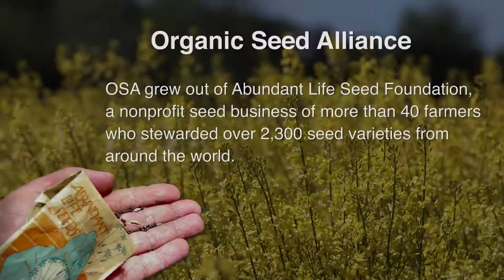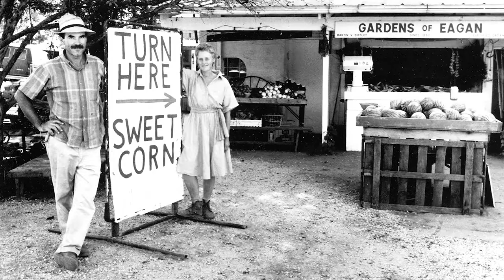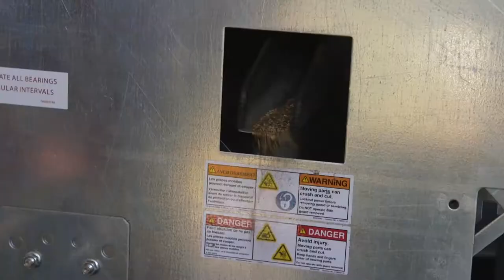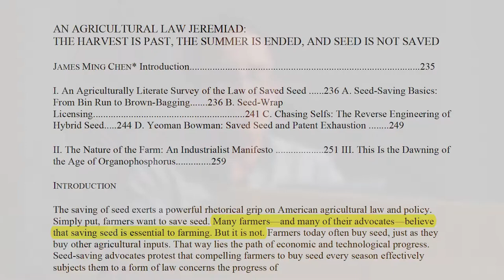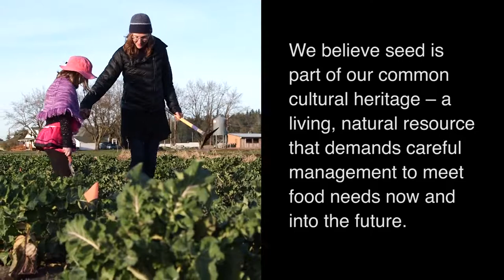Organic Seed Alliance: seeds of hope for the future of food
Organic Seed Alliance advances ethical seed solutions to meet food and farming needs in a changing world.  We believe seed is part of our common cultural heritage – a living, natural resource that demands careful management to meet food needs now and into the future. Learn more about our research, education and advocacy programs at seedalliance.org.